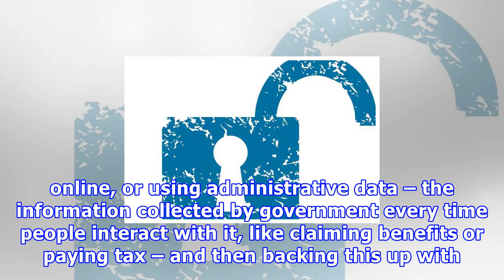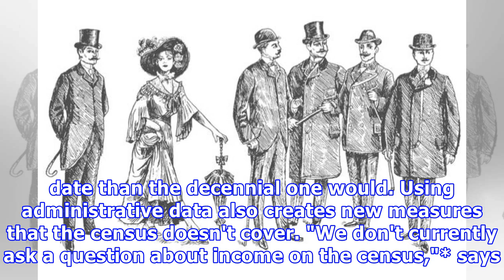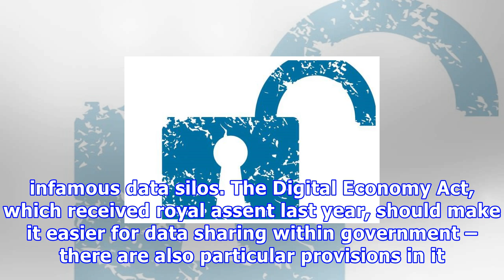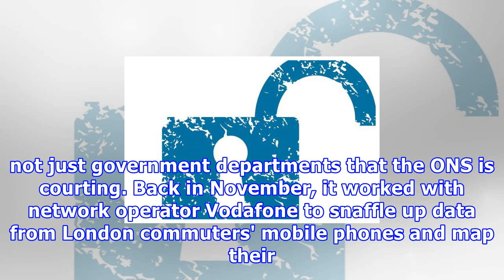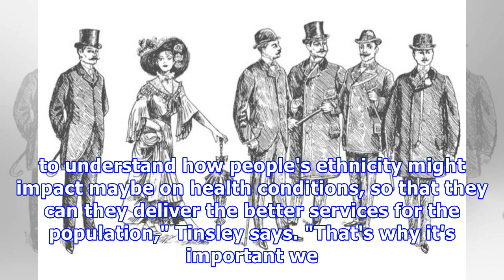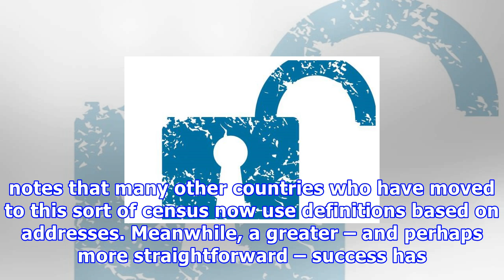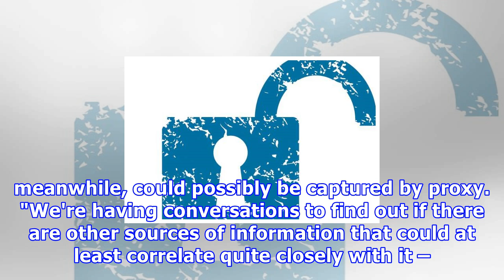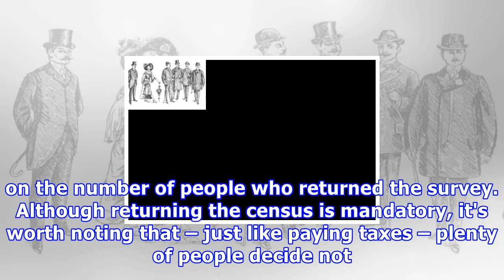Oi, drag this creaking, 217-year-old uk census into the data-driven age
The UK's Office for National Statistics is under pressure. Every decade since 1801, it has carried out one of the world's most comprehensive statistical undertakings, the census. Now, it has until 2021 to prove it can do so without the massive surveys it still relies upon. The population survey, which was sent out to 25 million households at its last outing in 2011, is seen as one of the UK's most valuable assets. But back in 2010, under the banner of efficiency, the government decided things ne...